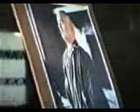Mondo _ La mentira y el dinero (1)